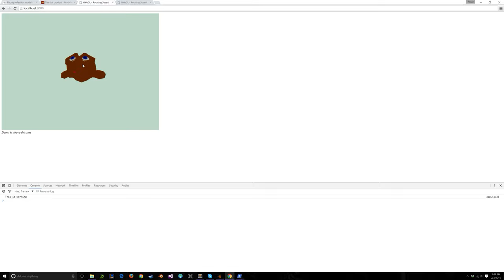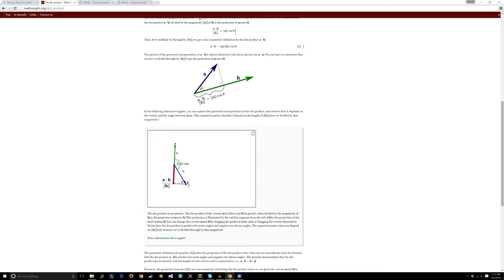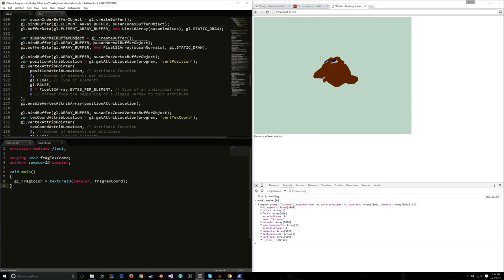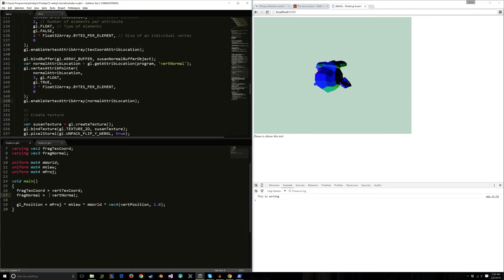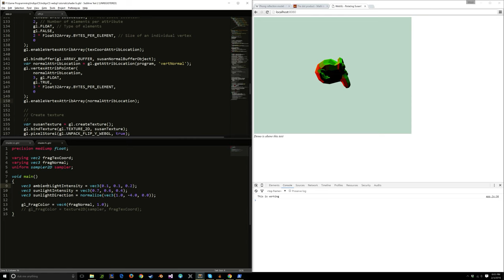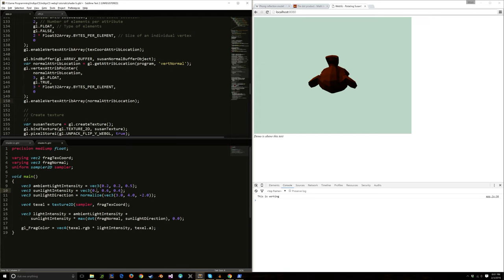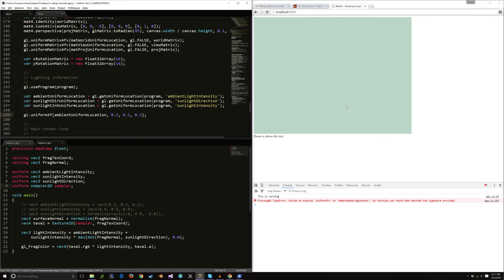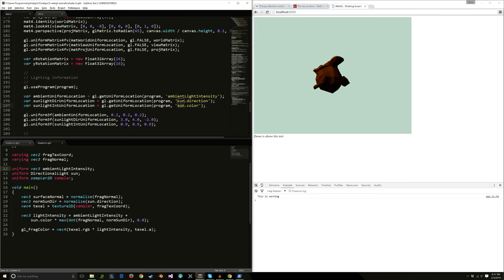WebGL Tutorial 05 - Phong Lighting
In this video, I apply simple Phong lighting to the scene I created earlier. I don't use any specular lighting, I only use one light source and it's a simple directional light, but it gets the concept across. I may cover more involved lighting later, but this at least covers the theory.

In this series, I will not be using any external libraries like Three.JS. These tutorials are intended for people comfortable (but not necessarily experienced) with JavaScript and HTML, with or without any prior graphics programming experience. Ideally, I would like anybody watching my full tutorial set to be able to create a 3D video game from scratch using WebGL.

(Repository contains code for all these tutorials - the ones that don't directly build off each other as commits are handled as separate branches)